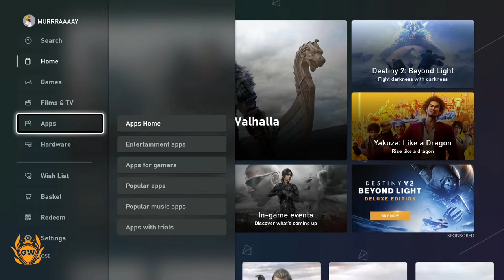HOW TO DOWNLOAD YOUTUBE ON XBOX SERIES S & XBOX SERIES X!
Get your YouTube binge watching on the go on Xbox Series S & X!

This is the smallest and BEST Xbox ever i think! only £250!?

►Fellow YouTubers - Looking to boost your YouTube channel with more views and better growth? Well use TubeBuddy just like me! I have used it for years and recommend it!

Thanks!

MURRRAAAAY